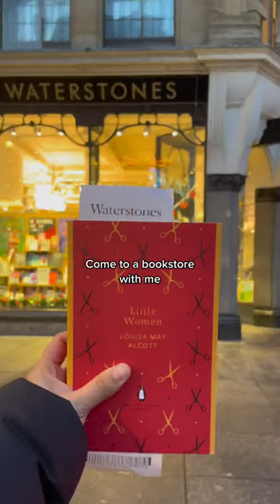Are you a book lover just like me? Then let’s explore Waterstones!